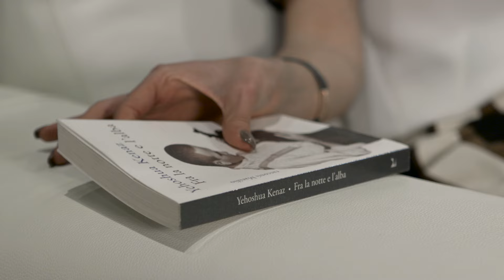Natuzzi sofas - BORGHESE Natuzzi Italia sofa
Borghese (Natuzzi Italia collection) is a fine sofa with sophisticated design, boasting soft shapes and adjustable headrests for superb comfort without compromising style. Borghese's open base comes in either wood or metal and is a sofa feature that together with the detailed stiching on the arm, will make it the standout star of the living room.